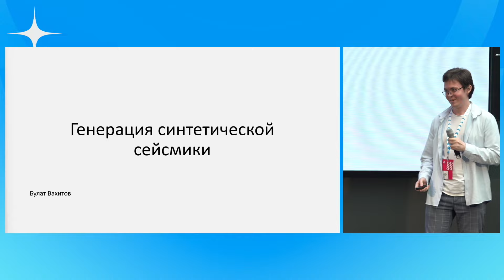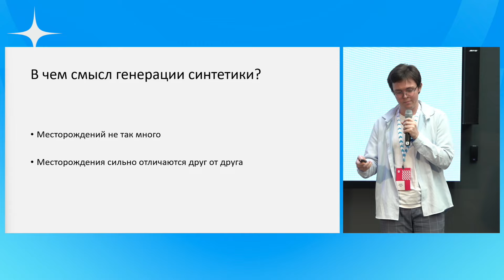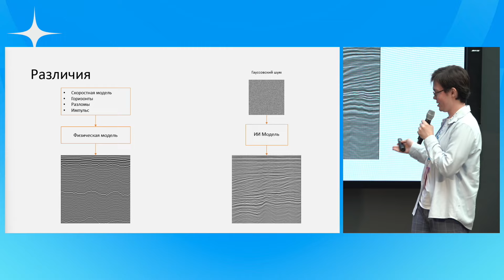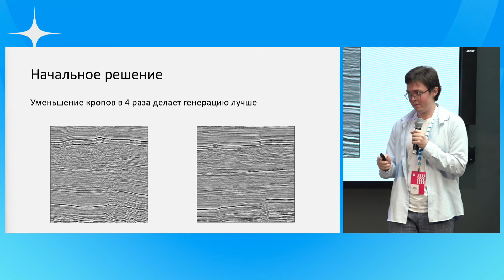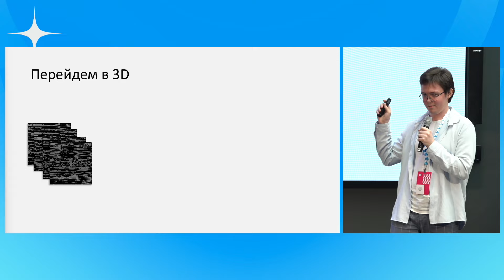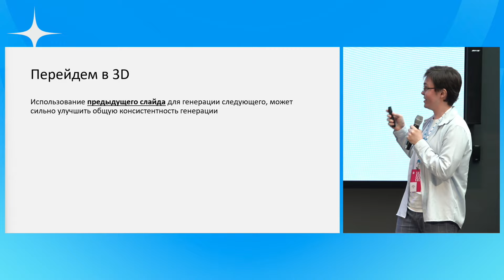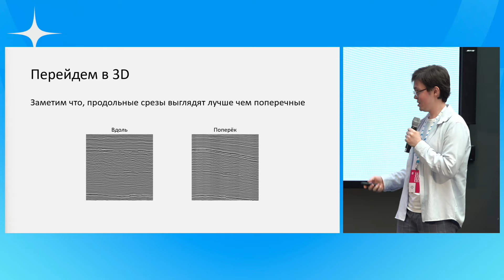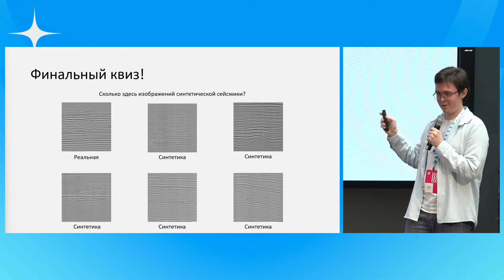Булат Вахитов | Генерация синтетической сейсмики с помощью диффузии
Спикер: Булат Вахитов, Газпромнефть-ЦР

Презентацию к докладу Вы можете скачать в треке секции ML in Manufacturing